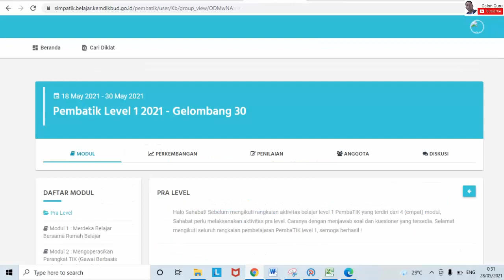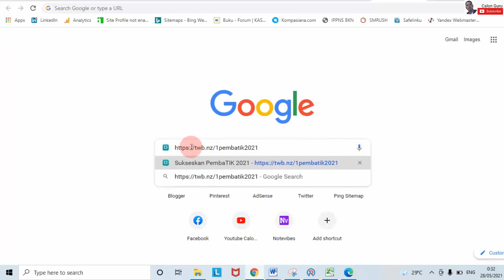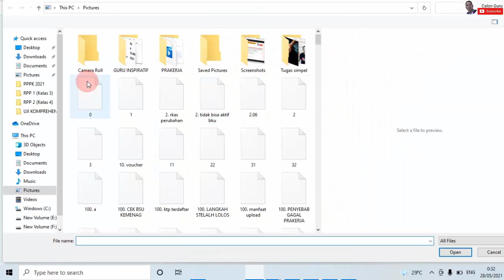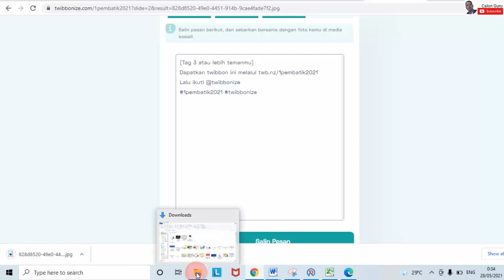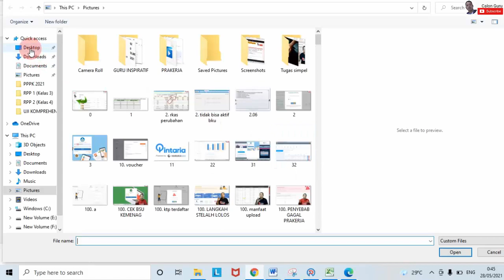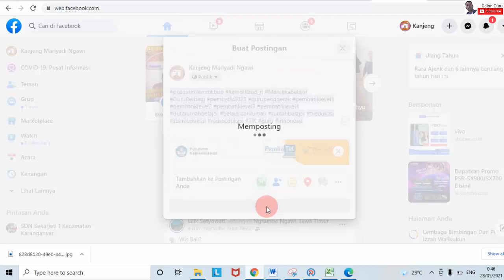Cara Membuat Twibon PembaTIK level 1 dan Upload ke Media Sosial Syarat Akses Materi PembaTIK Level 1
Pada salah satu tahapan e diklat pembatik 2021 level 1 kita diminta membuat twibbon dan upload ke sosial media supaya bisa akses materi pembatik mulai dari modul 1 2 3 dan 4.